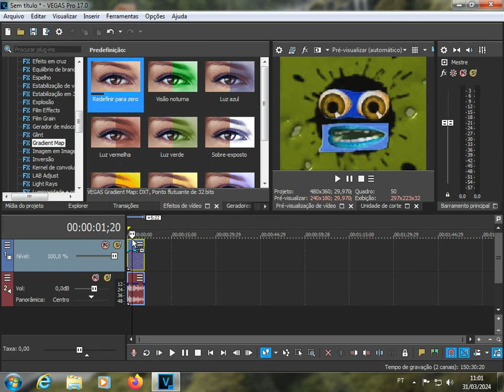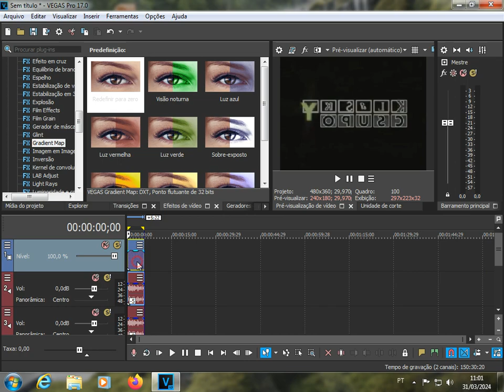How to make Harmed G-Major on VEGAS Pro 17 (Note in Description)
Created with MAGIX VEGAS Pro 17.0 (Build 387) [using Windows 7 Home Basic Service Pack 1 x64 on VirtualBox 6.1.36].

Note: Sorry, but I have to try another way, you wasted the time to like this video.